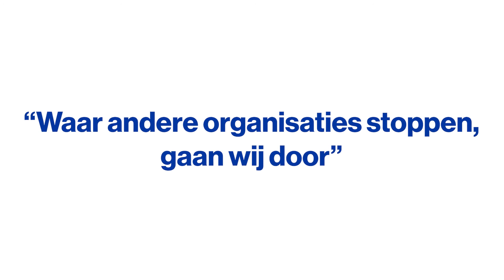Werken als verpleegkundige bij Parnassia Groep: Robin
Wil jij werken met jongeren, volwassenen, ouderen of mensen met een verslaving? En werk je liever in een kliniek of zoek je juist mensen graag thuis op? Met alle specialismes onder één dak kan het allemaal bij Parnassia Groep. Waar kom jij als verpleegkundige, agoog of verzorgende IG het best tot je recht? De ggz is boeiender dan je denkt. Bekijk wat jouw mogelijkheden zijn